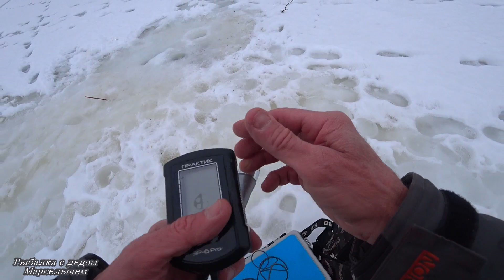ЗАЦЕПИЛ РЫБКУ! Как поймать пассивную рыбу. Рыбалка 2022.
На этой рыбалке меня преследовали неудачи. Обрывы и мелкая рыба, но я не сдался и уже под вечер, был вознаграждён отличными экземплярами.